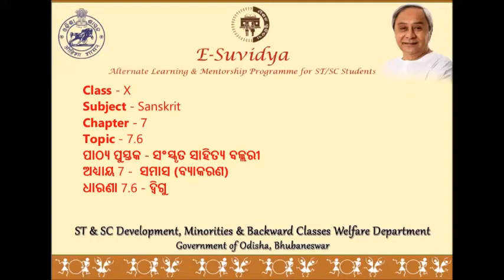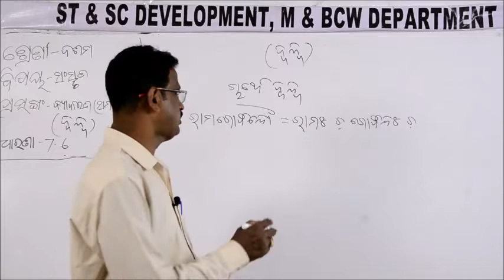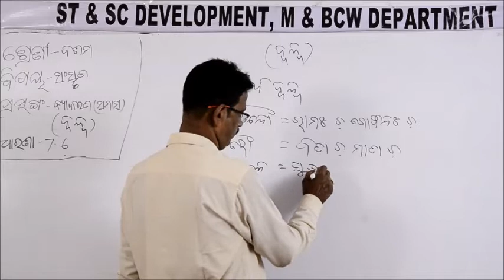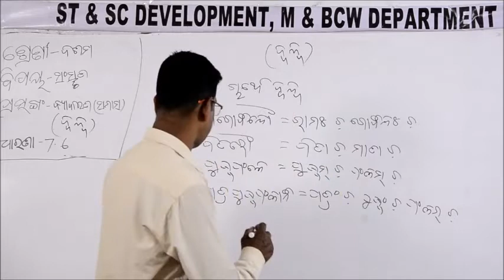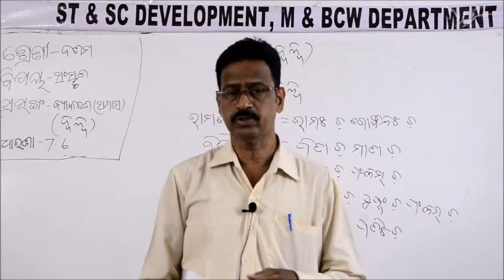Class X SANSKRIT 7 6